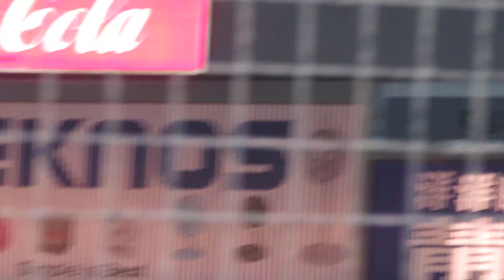ブルペン出発 50スアレス 見ていると、引退選手 7内川聖一 出てきて 55村上宗隆 映像で56号が流れる祝福！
2022/10/3 神宮球場
セントラルリーグ最終戦
東京ヤクルトスワローズ
横浜ベイスターズ25回戦

ついに出た日本人最多本塁打
55村上宗隆 56号ソロ
背番号を越えた本塁打数！
ペナントレース最後の打席
待ちに待ったファンの拍手

50スアレス マウンドへ
ファンの拍手で送り出す

すると引退試合の選手
7内川聖一 登場に拍手！

拍手！拍手！拍手！